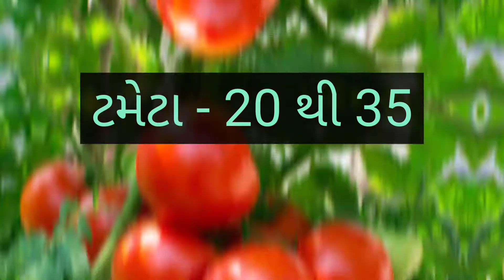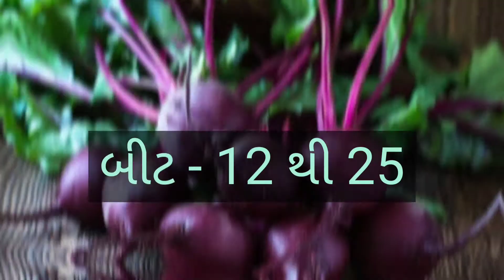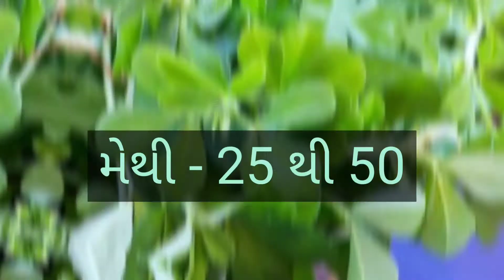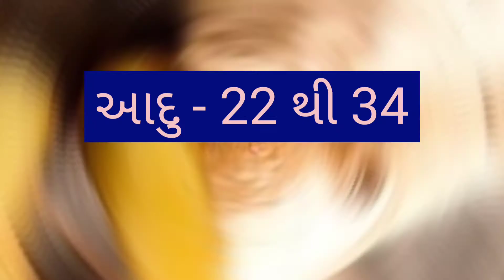RAJKOT SHAKBHAJI NA BHAV DT:- 05/10/2022